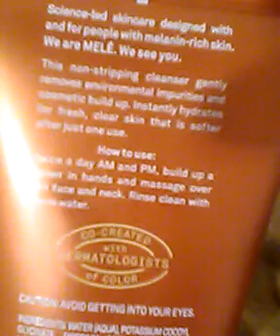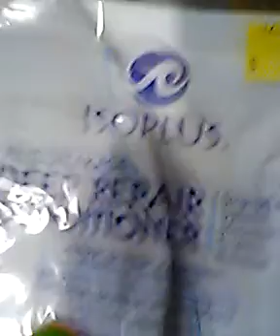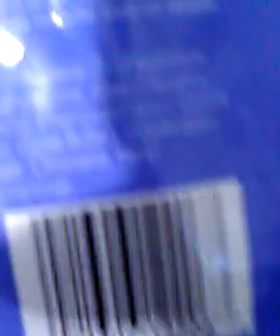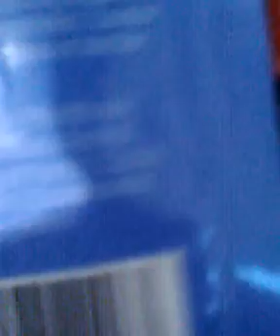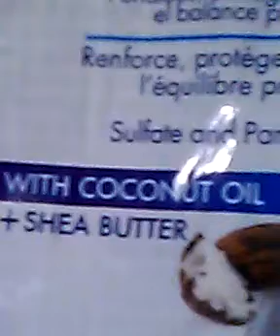UF 0497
UIT is now may day. qrc laughs